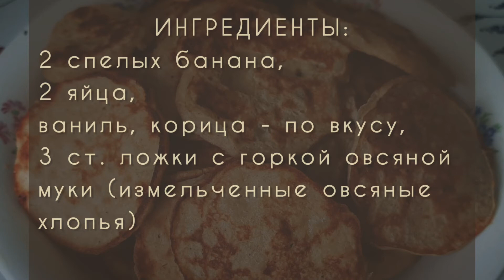Сладкие оладушки без сахара! с бананом) | Pancakes without sugar! with banana)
Вкусный и полезный завтрак для всей семьи!)
   Банан содержит калий, помогает снизить давление, а также стимулирует выработку серотонина – гормона радости.
Поэтому темными серыми утрами особенно рекомендуется для поднятия настроения!)

В видео показано , как приготовить оладушки на 2 персоны.

Ингредиенты на 1 человека:
1 банан,
1 яйцо,
1.5 столовые ложки (с горкой) овсяной муки (или перемолотых овсяных хлопьев),
ваниль и корицу по вкусу.

РЕЦЕПТ:
- размять банан вилкой;
- добавить взбитые яйца, овсяную муку, ваниль и корицу;
- все хорошо перемешать.

Сковороду хорошо разогреть, смазать растительным маслом или салом,  жарить оладушки на маленьком огне.

Можно подавать, как любые оладушки, со  сметаной или просто с кофе или чаем.
Сладкие, но БЕЗ САХАРА, оладушки поднимают настроение! )))

The video shows how to cheer up! ,) or to cook pancakes for 2 persons.

 Ingredients for 1 person:
 1 banana
 1 egg
 1.5 tablespoons (heaped) oat flour (or ground oat flakes)
 vanilla and cinnamon to taste.

 RECIPE:
 - mash a banana with a fork;
 - add beaten eggs, oat flour, vanilla and cinnamon;
 - mix all well.

 Heat the pan well, grease with vegetable oil or lard, fry the pancakes over low heat.

 They can be served like any pancakes with sour cream or just with coffee or tea.
 Sweet but WITHOUT SUGAR, cheer up! 🙂